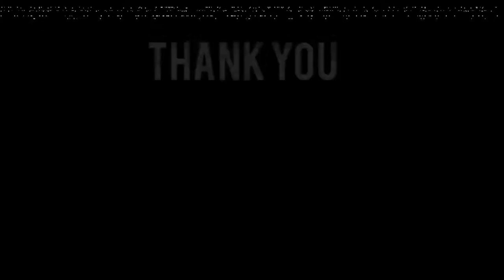Roman Reigns vs. The Undertaker - WWE Steel Cage Showdown for the Universal Championship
Get ready for an epic battle as Roman Reigns and The Undertaker collide inside the unforgiving steel cage, vying for the prestigious WWE Universal Championship. Witness the clash of these legendary titans in a high-stakes showdown that will leave you on the edge of your seat!

*IGNORE TAGS*

wrestling part
kayfabe kitchen
panini wwe
wrestling my
numbers 24
24 in 24
tg 24 hours
my 24

WWE 2K24
Wrestling
WWE
Video Games
Gameplay
Sports Entertainment
Wrestling Games
Professional Wrestling
WWE 2K24 MyCareer
Wrestling Simulation
Wrestling Matches
WWE Superstars
Gaming Commentary